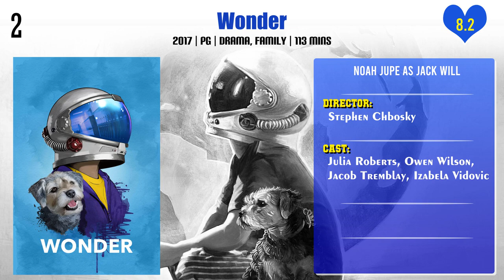Noah Jupe Top 10 Movies of Noah Jupe| Best 10 Movies of Noah Jupe